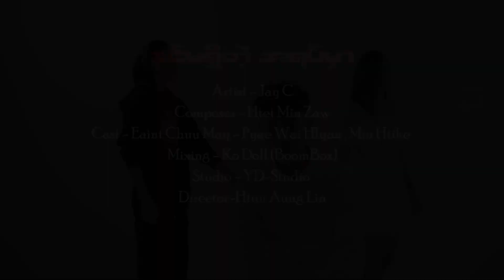Jay C - နင်မရှိတဲ့ အရပ်မှာ (Promo Music Video)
….ဒဏ်ရာများစွာနဲ့..ငါ့အသည်းလေးကွဲနေတယ်….
….နာကျင်နေပေမယ့်..မင်းကိုငါမမုန်းရက်….

Title - နင်မရှိတဲ့ အရပ်မှာ (Promo Music Video)
Artist - Jay C
Composer - Htet Min Zaw
Cast - Eaint Chuu May , Pyae Wai Hlyan , Min Htike
Mixing - Ko Doll (BoomBox)
Studio - YD Studio

1.I Can't Believe - Single [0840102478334]
6.Tha Ti Ya Pay Pr (Feat.Hein Htut) - Single [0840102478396]
7.Tha Won Ma To Pr Nak (Feat. Ka Kyoe, A Quse) - Single [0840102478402]